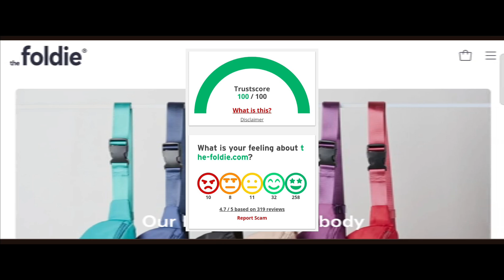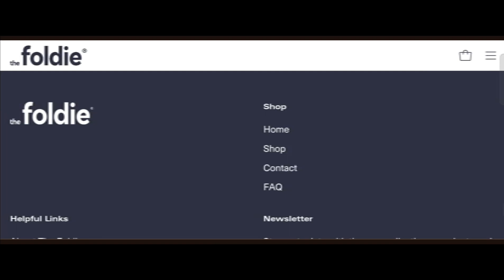The Foldie Reviews (June 2024) Is The-foldie.com Scam Or Legit? The-foldie.com Review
The Foldie Reviews (June 2024) Watch Unbiased Review Now! | World Network

Do you want to know about The Foldie Reviews? Watch this video till end because in this video you will get to know about the legitimacy of the site.

1. How to Refund on PayPal? Step-By-Step Guide on the Refund Policy

2. How to get a refund for a fraudulent credit card transaction

3. How to check whether a product is genuine or not?

WorldNetwork